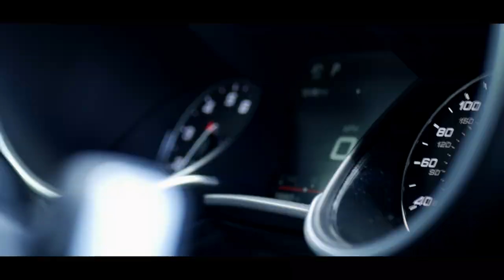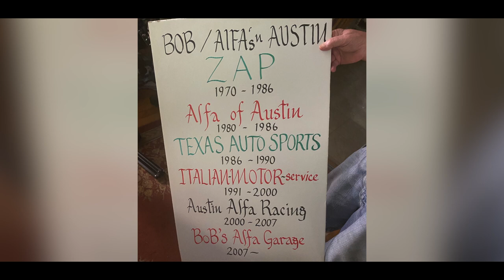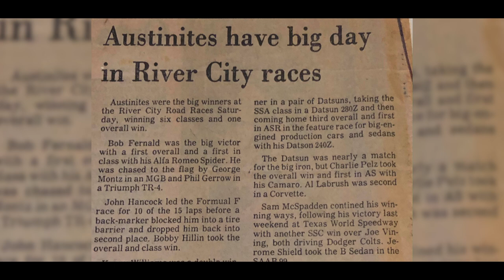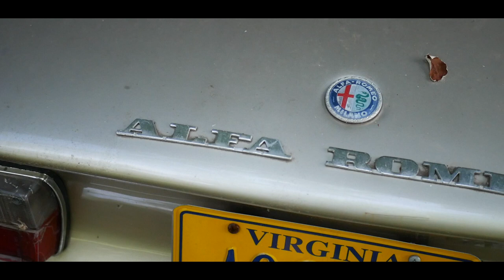Must See Alfa Romeo Documentary with 80year old Bob Fernald & Aforeignstory(Part 1)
This is a documentary with Mr. Bob Fernald. He was the first AlfaRomeo Dealer in the United States. Mr Fernald has dedicated his life to the Alfaromeo brand and here's his story. Please Join us on this ride. On AforeignStory we always focus on the passion for Foreign Cars.